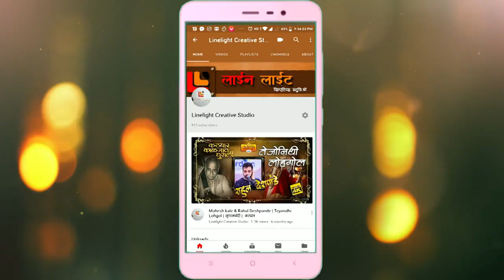तुंगा तिरंदी | दासवाणी | मर्मबंधातली ठेव | प्रथमेश लघाटे| मुग्धा वैशंपायन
विश्व ब्राह्मण सेवाभावी संस्था औरंगाबाद आयोजित विद्यार्थयांच्या  आर्थिक मद्तीसाठी अभिजात संगीताचा सुरेल नजराणा  मर्मबंधातली ठेव ... दि १२ ऑगस्ट २०१८

This is the lyric given in Carnatica.net:

tuN^gataraN^ge gaN^ge jaya -sadAshivabrahmendra kIrtanam

rAgam: kuntaLavarALi tALam: Adi

pallavi

tuN^gataraN^ge gaN^ge jaya
tuN^gataraN^ge gaN^ge

anupallavi

kamalabhavANDakaraNDapavitre
bahuvidhabandhacchedalavitre

caraNam

dUrIk.rtajanapApasamUhe
pUritakacchapagucchagrAhe
paramahaMsaguru bhaNitacaritre
brahmaviShNushaMkaranutipAtre

I give my translation:
Glory to you oh Ganga, cascading from the mountains

You have sanctified the entire brahmAnDa with your drenching it
You smash all types of bondages to pieces

You dispel the accumulated sins of people
You went and filled the netherworld too (and thus liberated Sagara's sons' ashes)
Your glory has been described by the Paramahamsaguru
You have received by your glory the obeisance of Brahma, Vishnu and Shiva